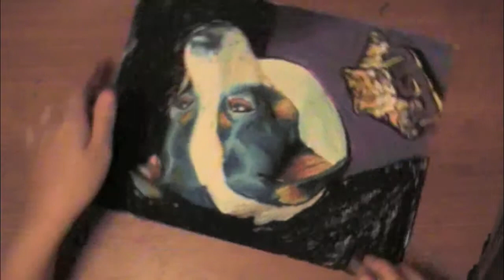Drawing Biscuit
Watch a 2hour oil pastel drawing, sped up to 5min!
This is a portrait of Biscuit the Jack Russell! Thanks for commissioning me!

Commission me to draw your pet!
Facebook.com/SarahsCanvas